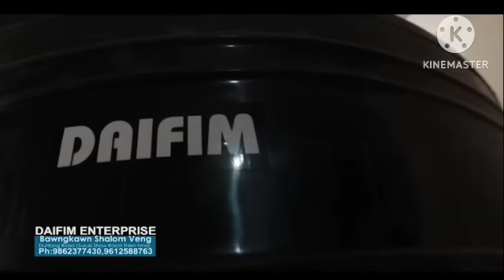MUKTHANGA (MUKPAWNGA) CHAPTER 49 (Mizo Story Audio)